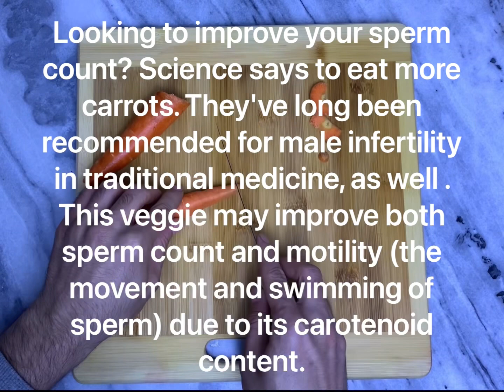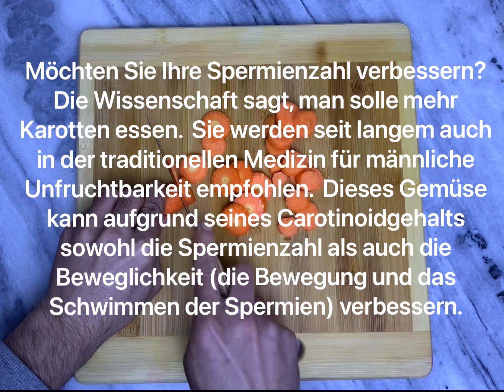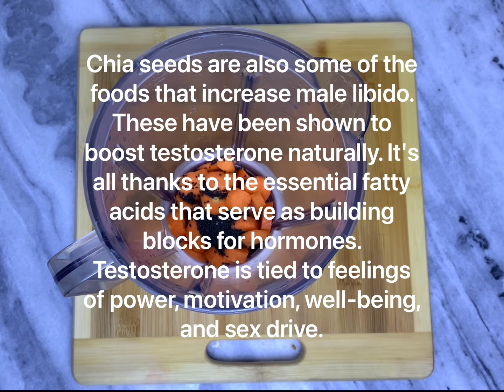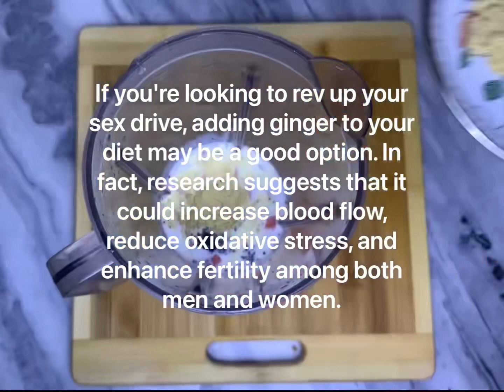simple recipe and you will thank me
Benefits information

Carrot

Looking to improve your sperm count? Science says to eat more carrots. They've long been recommended for male infertility in traditional medicine, as well . This veggie may improve both sperm count and motility (the movement and swimming of sperm) due to its carotenoid content.

Möchten Sie Ihre Spermienzahl verbessern?  Die Wissenschaft sagt, man solle mehr Karotten essen.  Sie werden seit langem auch in der traditionellen Medizin für männliche Unfruchtbarkeit empfohlen.  Dieses Gemüse kann aufgrund seines Carotinoidgehalts sowohl die Spermienzahl als auch die Beweglichkeit (die Bewegung und das Schwimmen der Spermien) verbessern.

Chia seeds

Chia seeds are also some of the foods that increase male libido. These have been shown to boost testosterone naturally. It's all thanks to the essential fatty acids that serve as building blocks for hormones. Testosterone is tied to feelings of power, motivation, well-being, and sex drive.

Möchten Sie Ihre Spermazahl verbessern?  Die Wissenschaft sagt, man solle mehr Karotten essen.  Sie werden seit langem auch in der traditionellen Medizin für männliche Unfruchtbarkeit empfohlen.  Dieses Gemüse kann aufgrund seines Carotinoidgehalts sowohl die Spermienzahl als auch die Beweglichkeit (die Bewegung und das Schwimmen der Spermien) verbessern.

Ginger

If you're looking to rev up your sex drive, adding ginger to your diet may be a good option. In fact, research suggests that it could increase blood flow, reduce oxidative stress, and enhance fertility among both men and women.

Wenn Sie Ihren Sexualtrieb ankurbeln möchten, kann das Hinzufügen von Ingwer zu Ihrer Ernährung eine gute Option sein.  Tatsächlich deuten Forschungsergebnisse darauf hin, dass es die Durchblutung erhöhen, oxidativen Stress reduzieren und die Fruchtbarkeit sowohl bei Männern als auch bei Frauen verbessern könnte.

Milk

A 2010 study found that after consuming cow's milk, levels of the female sex hormones increased significantly among men. This resulted in the decreased secretion of testosterone, which helps to promote male libido.

Eine Studie aus dem Jahr 2010 ergab, dass nach dem Verzehr von Kuhmilch die Spiegel der weiblichen Sexualhormone bei Männern signifikant anstiegen.  Dies führte zu einer verringerten Testosteronsekretion, die zur Förderung der männlichen Libido beiträgt.